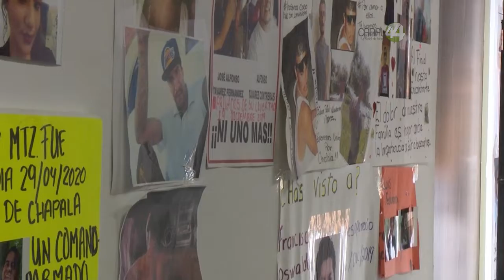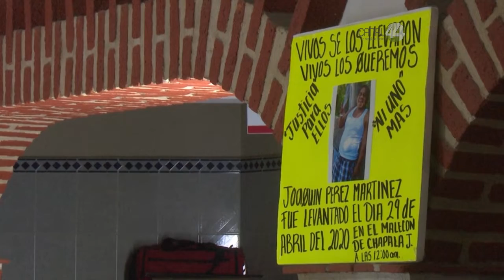Continúan familiares de desaparecidos exigiendo a las autoridades se apliquen en la búsqueda